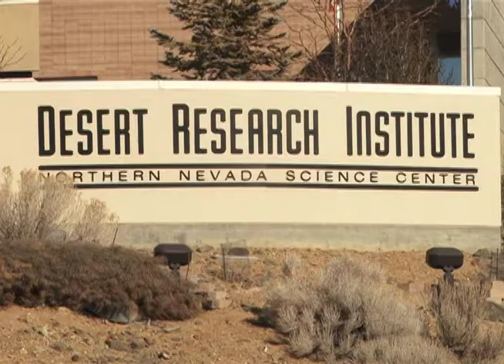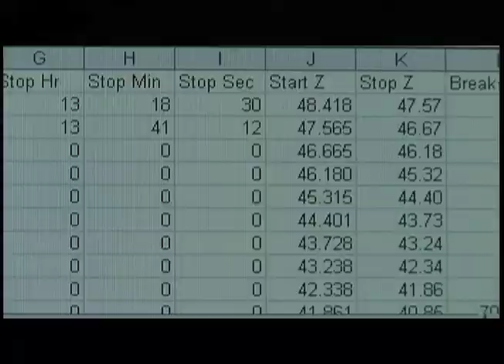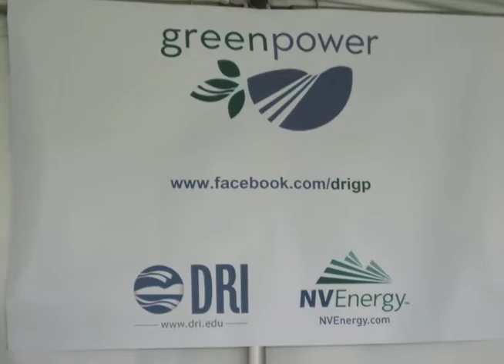Desert Research Institute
The Desert Research Institute is the environmental research arm of the Nevada System of Higher Education. DRI conducts cutting-edge applied research in air, land and life, and water quality across Nevada, the United States and on every continent. With more than 500 employees and two main campuses in Reno and Las Vegas, Nevada, DRI generates $50 million in total annual revenue.

DRI's faculty members are nontenured, entrepreneurial and responsible for their own salaries from external grants and contracts. This blend of academic rigor and private-sector pragmatism has earned DRI a reputation for delivering rapid, high quality environmental science in a businesslike fashion.